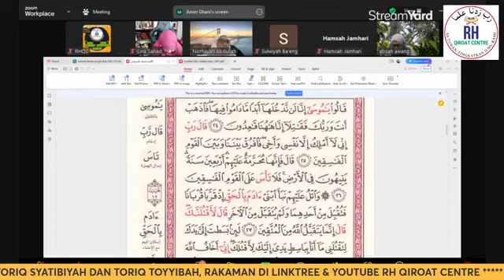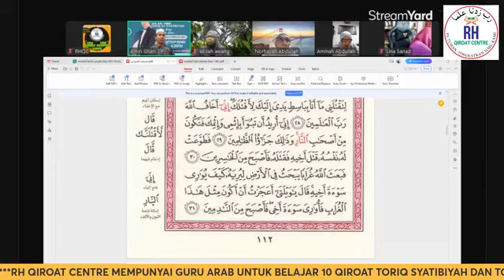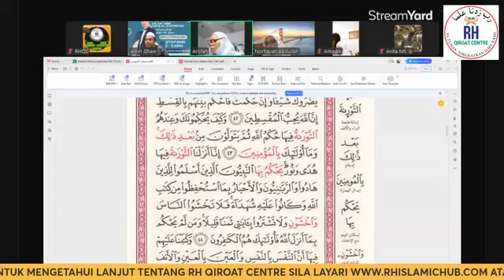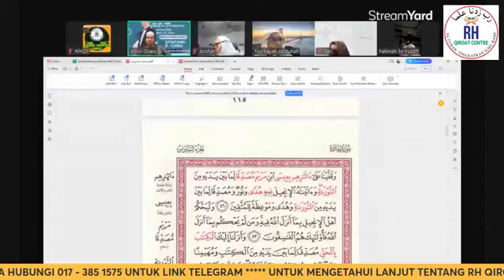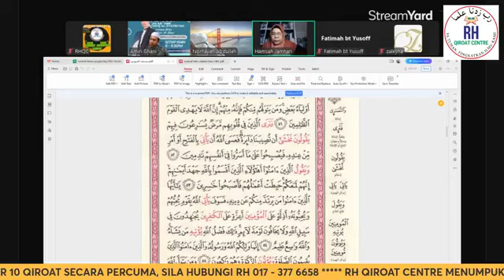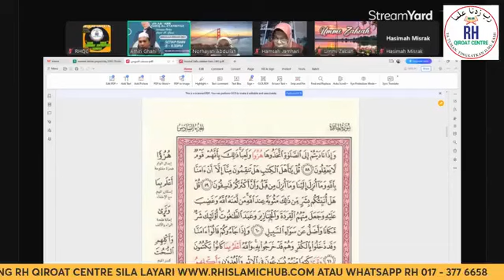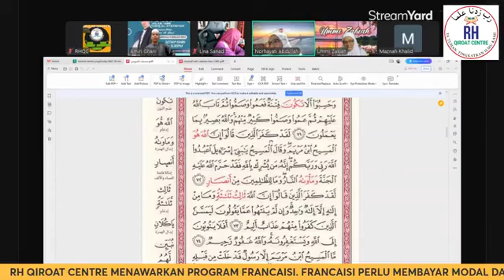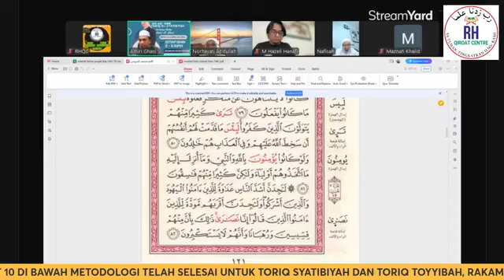Siri 12 - 20 Mei 2024 : Halaqah Talaqqi Riwayah As-Susi an Abi Amr bersama AF Ustaz Amiri